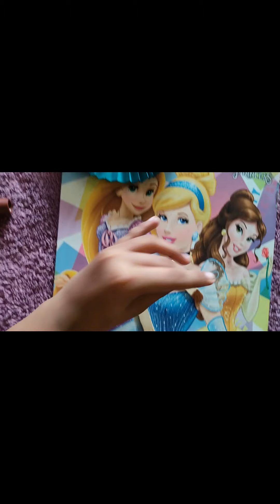DIY Origami Paper Doll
Things Needed:
Origami Paper
Ice-cream Stick
Fevicol